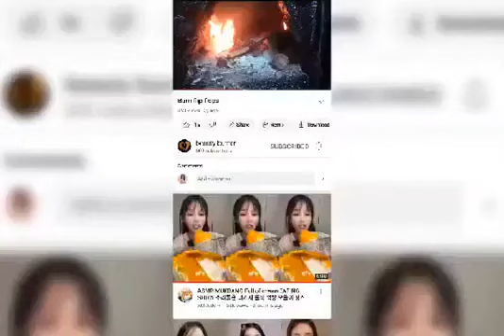I'M Burning My Stinking Sneakers 🔥🔥🔥🔥🔥🔥🔥🔥🔥🔥🔥🔥🔥🔥🔥🔥🔥🔥🔥🔥🔥🔥🔥🔥🔥🔥🔥🔥🔥🔥🔥🔥🔥🔥🔥🔥🔥🔥🔥🔥🔥🔥🔥🔥🔥🔥🔥🔥🔥🔥🔥🔥🔥🔥🔥🔥🔥🔥🔥🔥🔥🔥🔥🔥🔥🔥🔥